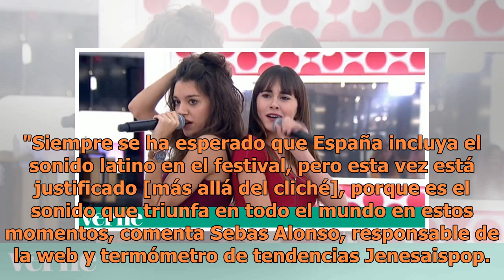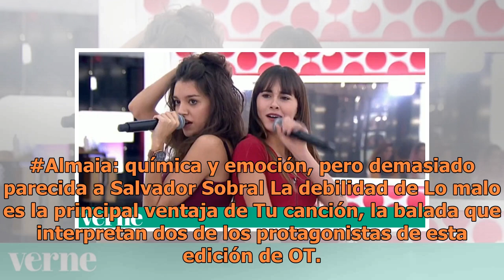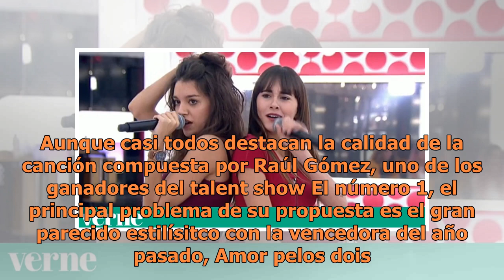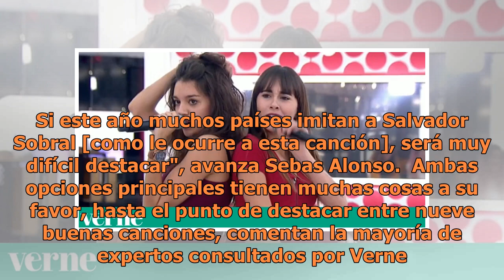Almaia contra Aitanawar: ¿quién debería ir a Eurovisión?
¿Eres del equipo Almaia o del equipo Aitanawar? Dos tendencias claras marcan la preselección de canciones para representar a España en Eurovisión 2018. Los votos del público tienen la última palabra durante un programa especial de Operación Triunfo. Hablamos con cuatro expertos en Eurovisión para ...